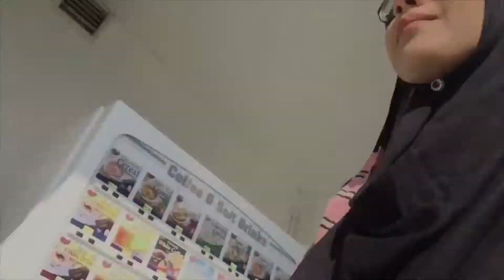|VLOG| A DAY IN THE LIFE OF HILMA - WORKING MAMA, TRAVEL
Just my normal routine as a working mama. I need to travel as part of my job. Lobing this kinda job and i really enjoy it.

My shawl is by: Instagram @dhelinabyfd.official

I love to do review on stuffs that I think worth it and need to be shared. I also love traveling and taking care of my family. I will upload a new video on Monday, Wednesday, and Friday.

Make up item i'm using:
1. Foundation: Physician Formula Touch of Glow Nude Wear*. Colour light/medium